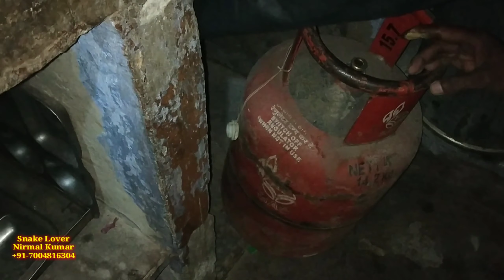VENOMOUS SNAKE IN KITCHEN RESCUED